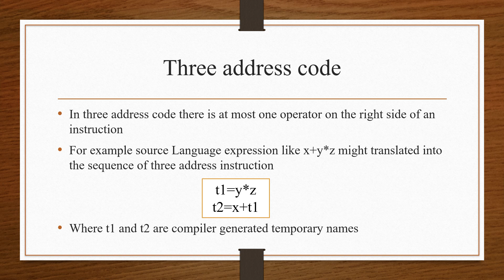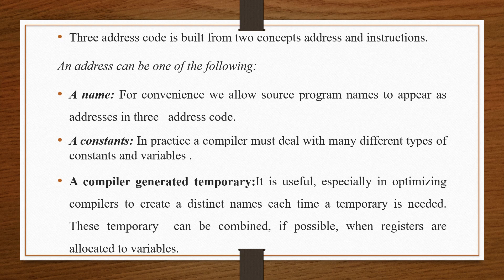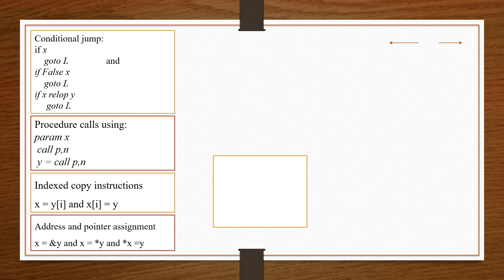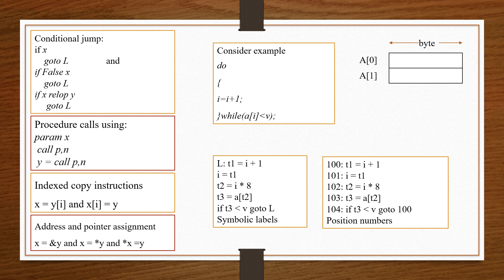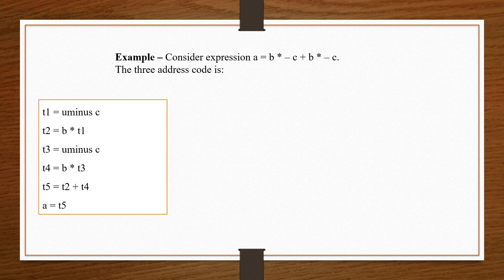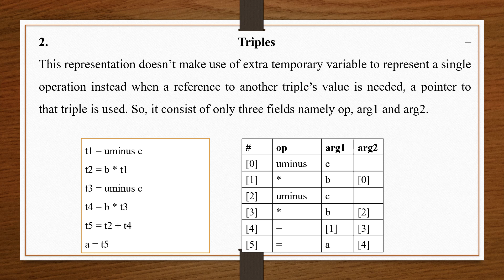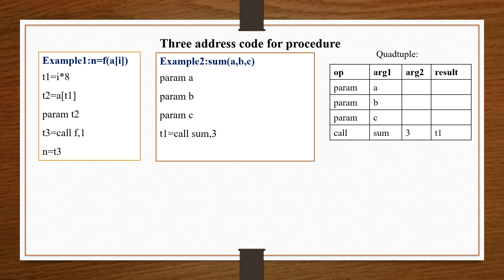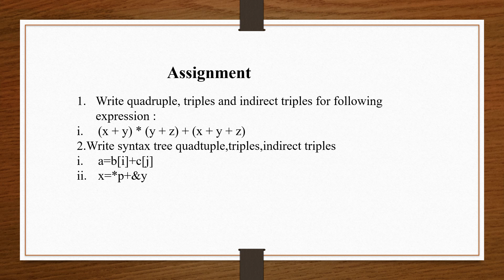lecture 20:Three Address Code